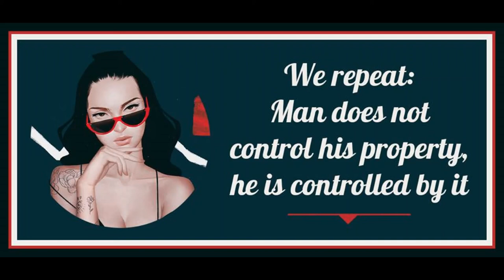Chapter 5 from Woman & Socialism by August Bebel